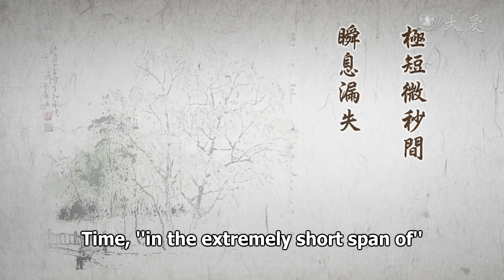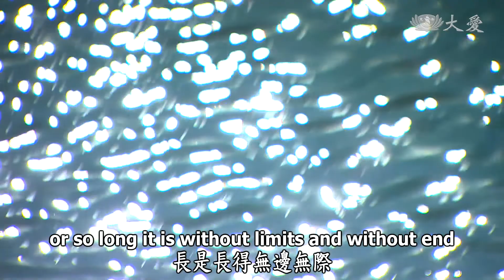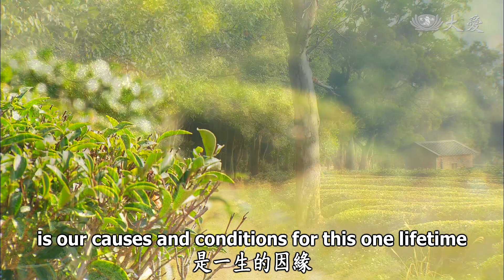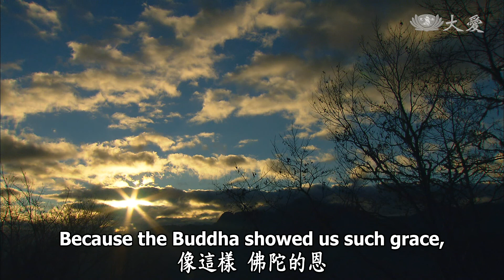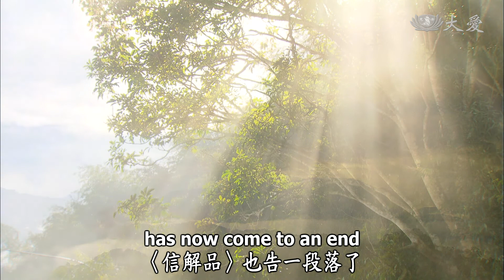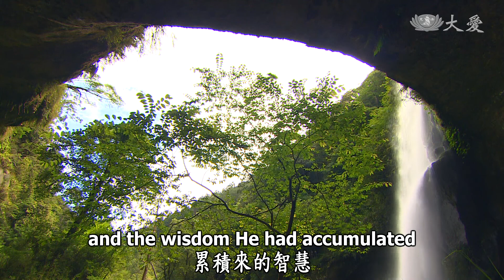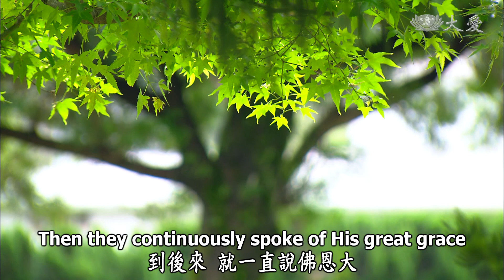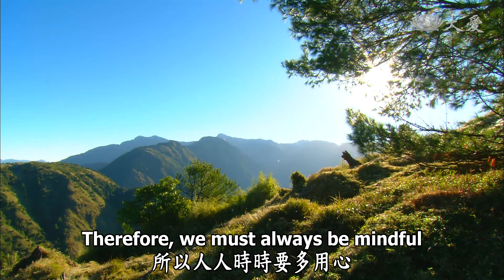Wisdom at Dawn E865 - Grateful for the Past, We Make Vows for the Future (靜思妙蓮華 - 懷恩過去 立願未來)